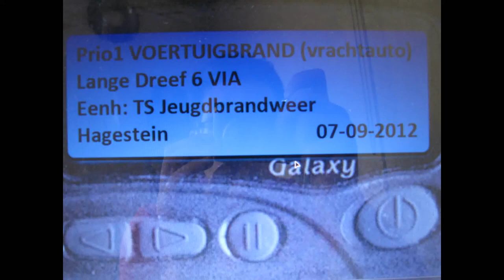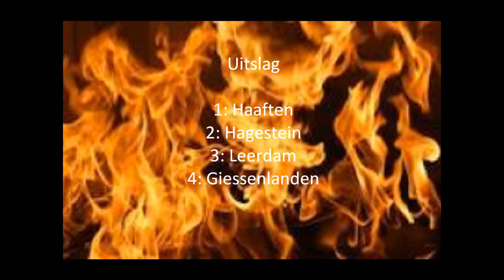Jeugdbrandweerwedstrijd (ZORG) junioren te Hagestein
Het scenario:
Bij P.T.C. staat een oplegger met bandenproblemen, de bandenmonteur krijgt de wielmoeren niet los. Met een brander heeft hij deze moeren toch los gekregen, maar met brand tot gevolg.
Tijdens deze brand komt de werkplaatschef van de buren (TB) kijken wat er aan de hand is, tijdens dit kijken is er brand ontstaan in zijn kantoor.